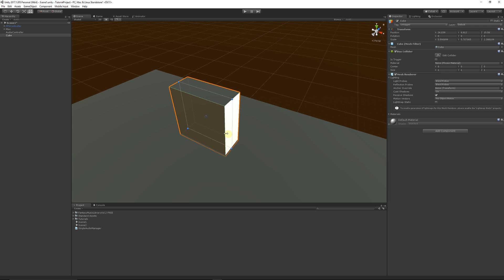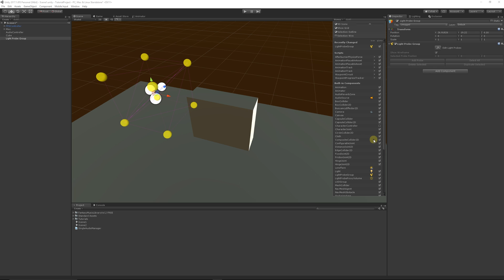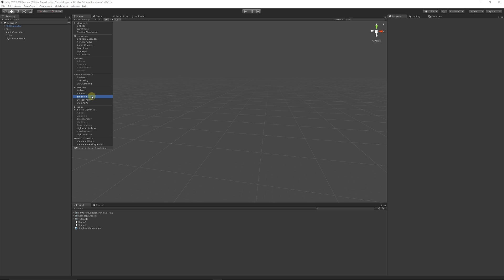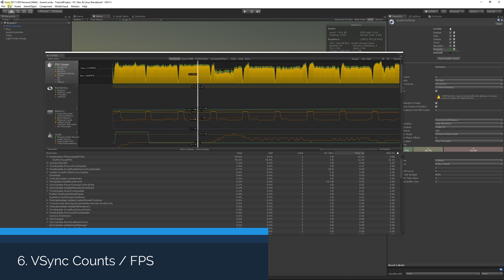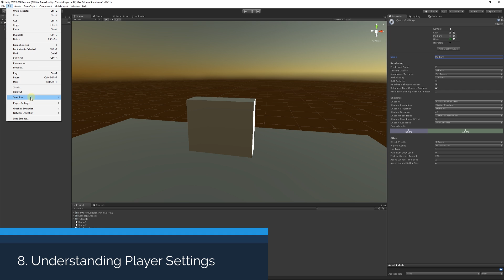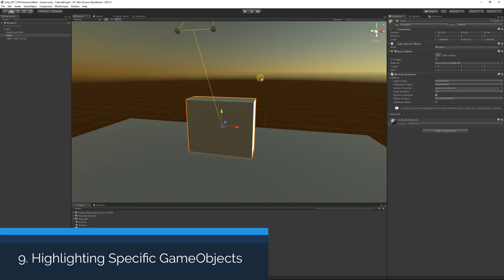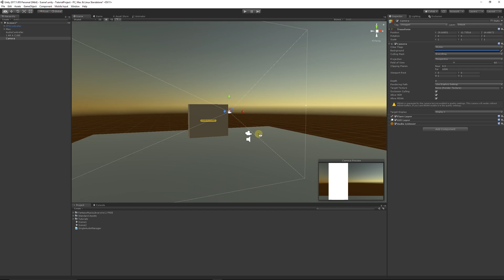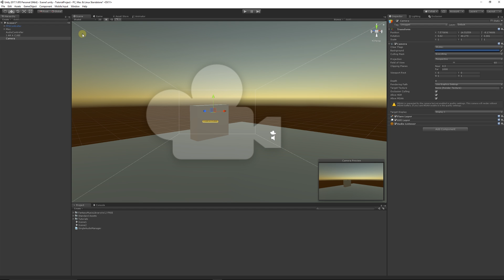TOP 10 Unity TIPS - 2017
In this video I share my top 10 Unity tips for saving you time, effort and money in the long term! These little tips will save you a life time of headaches!